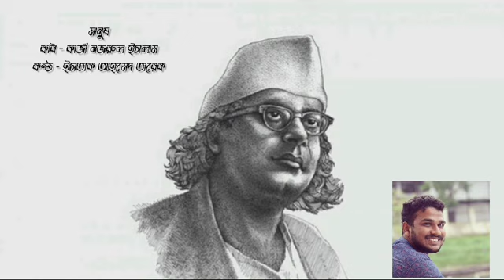মানুষ-কাজী নজরুল ইসলাম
মানুষ কবিতায় কবি সাম্যবাদের দৃষ্টিতে পৃথিবীর সব মানুষ এক ও অভিন্ন জাতি এই সত্যটি তুলে ধরেছেন। কবি এখানে ধর্ম, বর্ণ, গোত্র জাতি প্রভৃতির বাইরে মানুষের আসল পরিচয় সম্পর্কে আলােকপাত করেছেন। মানবসেবা মহান কাজ, ক্ষুধার্তকে অনুদান সব ধর্মে স্বীকৃত। কিন্তু মানুষ কবিতায় ক্ষুধার্ত ব্যক্তিটি মন্দিরের পূজারি এবং মসজিদের মােল্লা দ্বারা নিগৃহীত হয়েছে। সাত দিন ভুখা ফাকা থাকার কথা বলেও সে খাবার প্রার্থনা করে তাদের কাছে বঞ্চিত হয়েছে। অথচ আশি বছর ধরে কোনো প্রার্থনা ছাড়াই প্রভুর দেওয়া খাবার খেয়ে বেঁচে আছে। মানুষের মর্যাদা, সম্মান, উচ্চাসন সবকিছু স্রষ্টার কাছে সমানভাবে বিচায় ।
অথচ মানুষ তাকে ধর্মের নামে, জাতের নামে ভিন্ন ভিন্ন করে দেখে। মসজিদে-মন্দিরে মােল্লা-পুরুতের আধিপত্য চলে। ভজনালয়ে, খাদ্যের ঘরে কপাট লাগিয়ে যারা তালা দেয়, তারা মানবতার শত্রু, সাম্যের শত্রু। তাদের প্রতিহত করতে সাধারণ মানুষ হাতুড়ি, শাবল নিয়ে একদিন এগিয়ে আসবে। আর তাতে জগতে মানবতার, সাম্যের, শক্তির, জয়ের নিশান উড়বে। কাজেই মানুষকে ঘৃণা করে শুধু ধর্মগ্রন্থ পাঠ, ধর্মালয়ের সেবা অযৌক্তিক, অধর্মের নামান্তর।